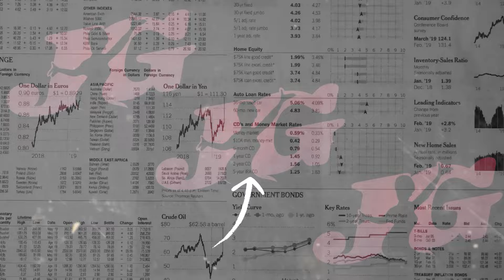Anggun Cantika Tambah Nyelll ~ Bojo Loro | Goyang Lik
Title    : Bojo Loro
Cipt    : Haris Senopati
Vocal : Anggun Cantika